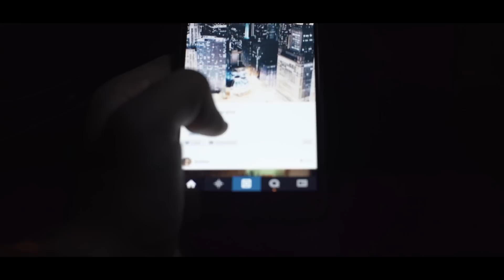MELHOR QUE SEUS OLHOS (Sony A7s)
Soltei esse vídeo hoje como agradecimento aos 4 mil inscritos, muito obrigado!